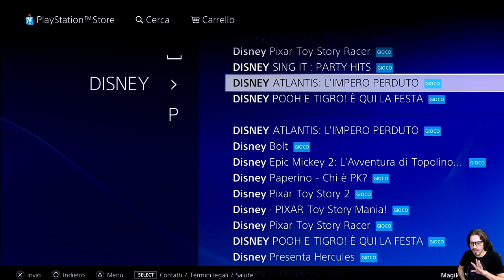Lo Store PS3 non Chiude! - Vediamo Cosa ha da Offrirci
HI HI People of Youtube! Oggi vi porto un video un po' diverso: vista la, ormai ex, chiusura dello store per PS3, PSP e PS Vita, avevo intenzione di dare un ultimo sguardo a ciò che da lì a poco ci avrebbe abbandonato. Ma Visto che lo Store per PS3 e PS Vita non chiude, diamo un occhiata a ciò che ha da OFFRIRCI!